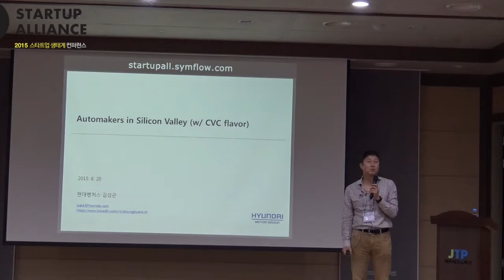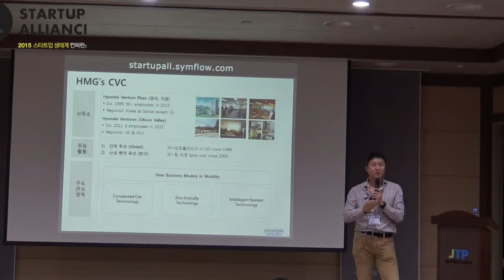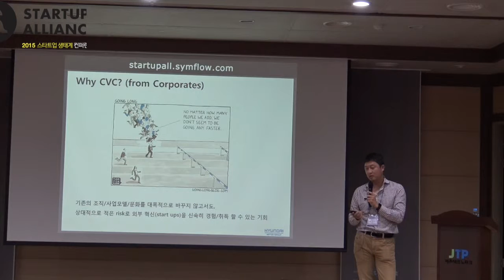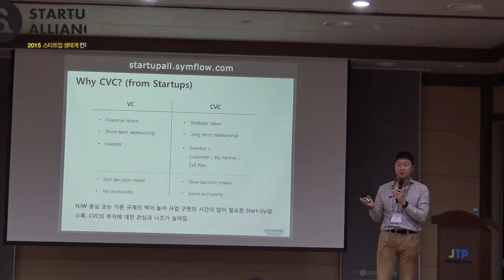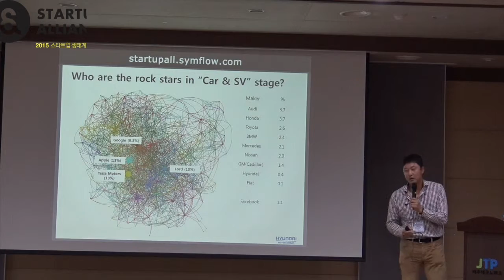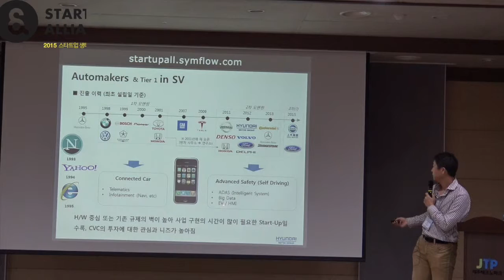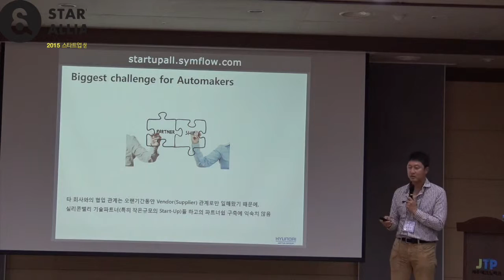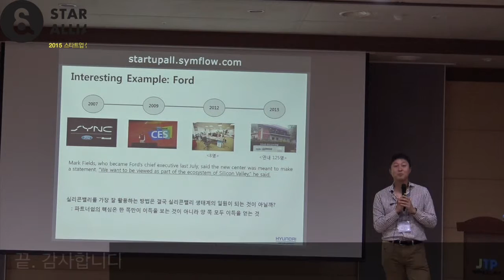[2015 스타트업 생태계 컨퍼런스] 실리콘밸리의 CVC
김성근 현대벤처스 부장 ‘실리콘밸리의 CVC’

현대자동차의 사내벤처투자부서(CVC: Corporate Venture Capital)인 현대벤처스는 스타트업 생태계에서의 CVC의 역할에 대해 설명해주었습니다.
- 현대벤처스는 일반적인 VC와는 다른 투자철학과 투자방식을 통해 스타트업 발굴 및 투자하고 있으며, 스타트업과 다양한 협업 활동을 진행하고 있습니다.
- 현대벤처스가 왜 실리콘밸리에 있고, 그들이 생각하고 있는 미래 먹거리는 무엇이며, 어떤 스타트업과의 만남을 기대하고 있는지에 대해 들려주었습니다